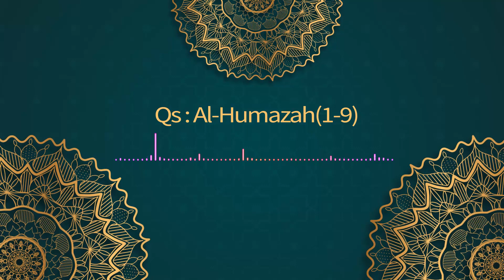Murottal Juz 'Amma Surah al-Humazah | Anas Munaji | Tilawata - Harakah Islamiyah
Murottal Merdu Juz 'Amma Surah al-Humazah | Tilawata - Harakah Islamiyah
Belajar Bahasa Arab Online, Dakwah Seru dan Ngaji Asyik